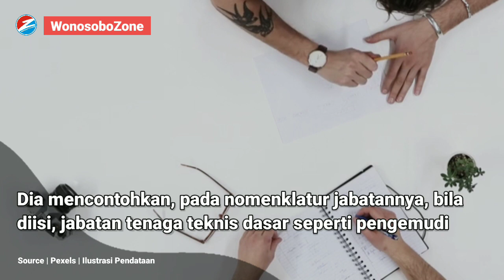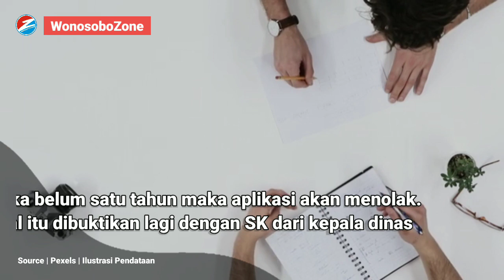Pendataan Non ASN Mulai Dilakukan, Tenaga Honorer Di Jateng Wajib Perhatikan Hal Berikut Ini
WonosoboZone - Merespons kebijakan pemerintah pusat untuk menghapus tenaga kerja honorer di lingkungan instansi pemerintah, mulai November 2023 mendatang, Badan Kepegawaian Daerah (BKD) Provinsi Jawa Tengah saat ini terus menyosialisasikan ketentuan penting tenaga non ASN di pemerintah provinsi, yang masuk dalam aplikasi data non ASN di Badan Kepegawaian Negara (BKN).